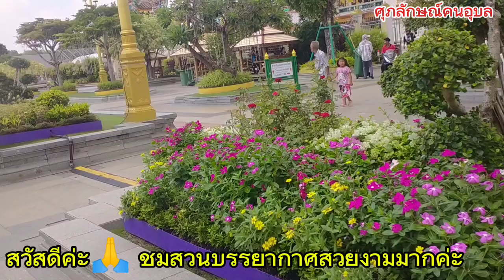ชมสวน บรรยากาศสวยงามมากค่ะ